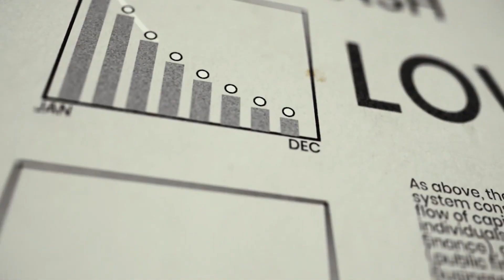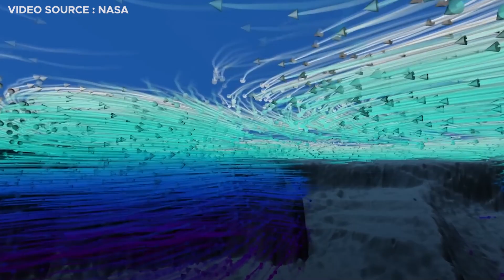The Amazon Rainforest SUDDENLY DRIED UP & Something TERRIFYING Is Happening!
Stretching across nine South American nations, the Amazon rainforest encompasses approximately 5.5 million square kilometers, nearly doubling the size of India. This vast ecosystem shelters 10% of all documented species worldwide and sustains approximately 30 million people representing over 350 distinct ethnic communities. Additionally, the Amazon serves as a crucial barrier against climate change, storing an estimated 200 billion tons of carbon—equivalent to approximately five years' worth of global carbon emissions from fossil fuel combustion. However, human activities are steadily dismantling it. 18% of the Amazon has already succumbed to destruction, prompting concerns among scientists that we may soon reach a critical threshold where the rainforest begins to degrade irreversibly, losing its capacity to function as a vital ecological system. What implications would such a scenario hold for people, animals and the global ecosystem? Let’s find out!